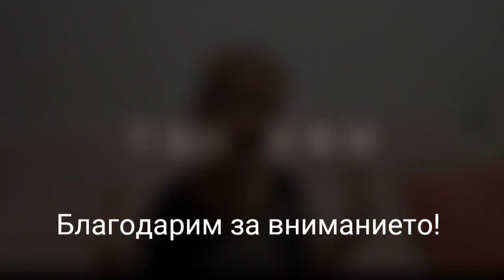Dancho's healty advices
Dancho and his friends give healthy advices...